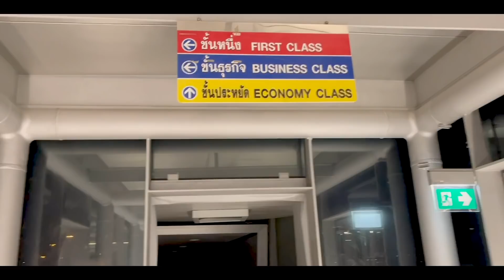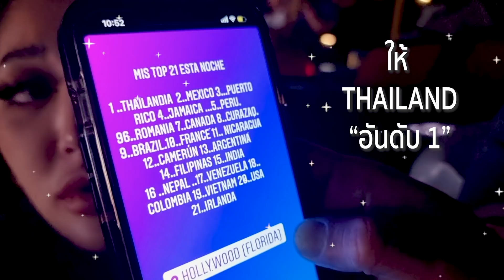เชียร์ติดขอบเวทีถึงอเมริกา Miss Universe 2020 !!! HEYMAMA Ep.162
คลิปนี้เป็นการมาดูนางงามครั้งแรกในชีวิตของมิ้วกี้ค่ะ
นั่งเครื่องบินมายาวนานกว่า 33 ชั่วโมง !!

การมาเชียร์น้องอแมนด้านั้นก็ไม่ง่ายนะคะ มิ้วกี้ได้มีการเตรียมทั้งชุด
และ ซ้อมลองเดินเป็นนางงาม 1 วัน กับพี่ลูกเกด เมทินี
รู้เลยว่ายากขนาดไหน ! เชียร์ไทยแลนด์สุดแรงค่ะ 🙏🏼♥️